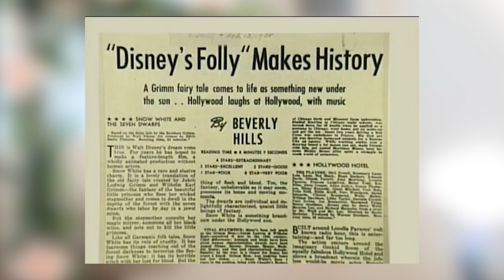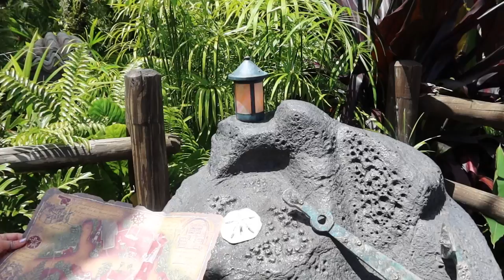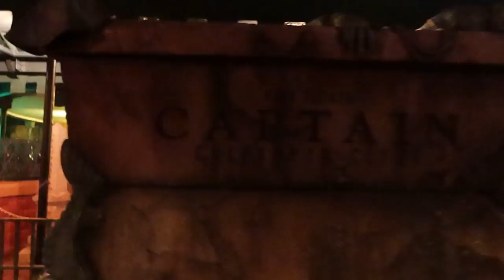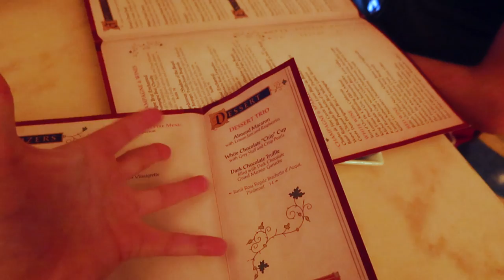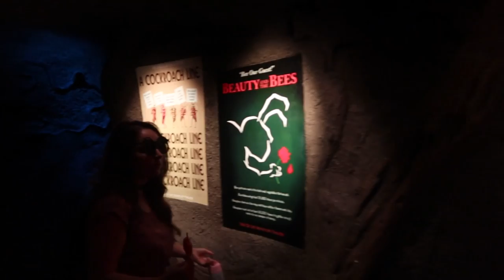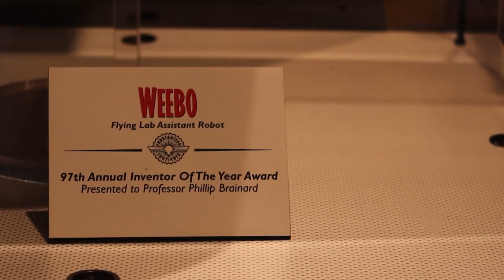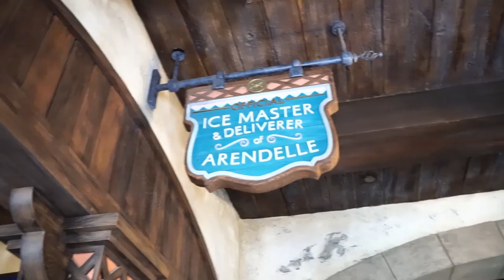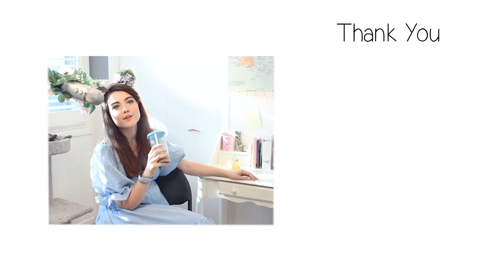Walt Disney World